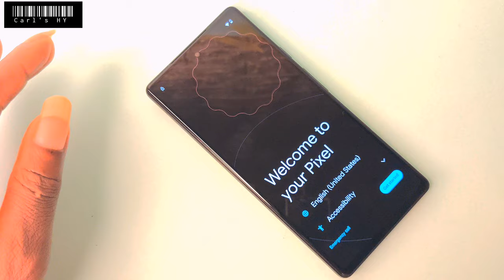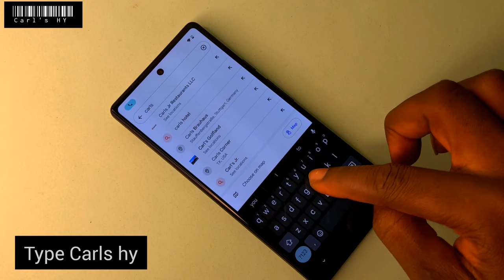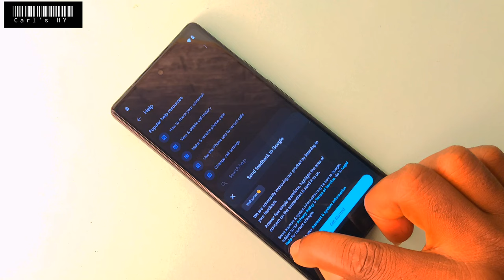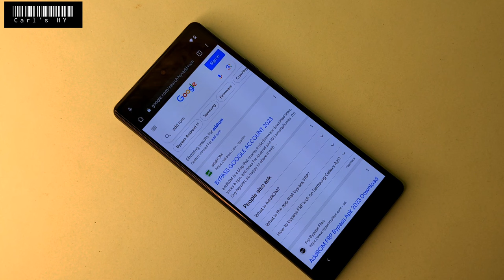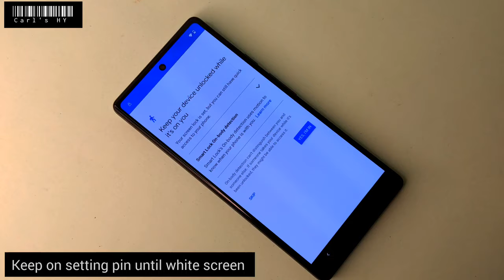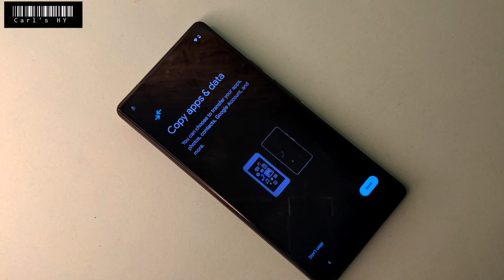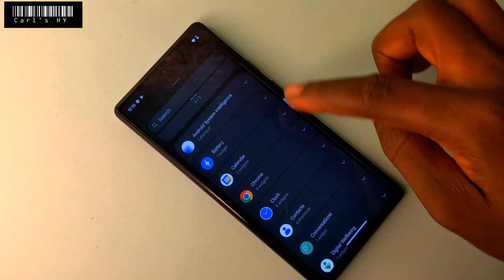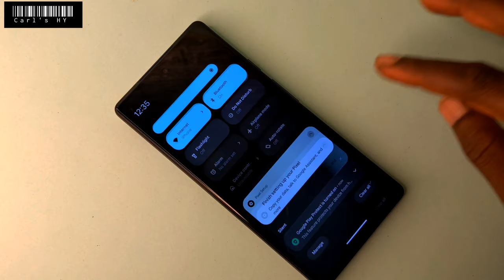GOOGLE PIXEL FRP BYPASS || All pixels Android 12,13 & 14 frp unlock, no pc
All current pixels Frp Bypass android version 12, 13 14 unlock quick.